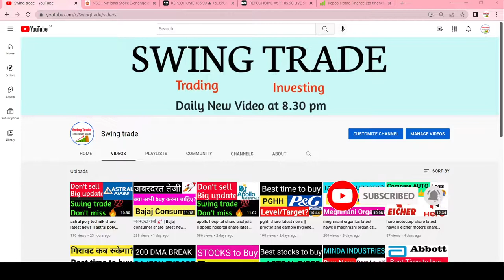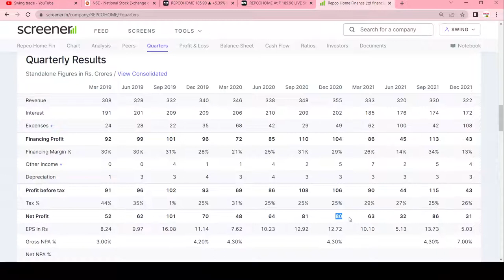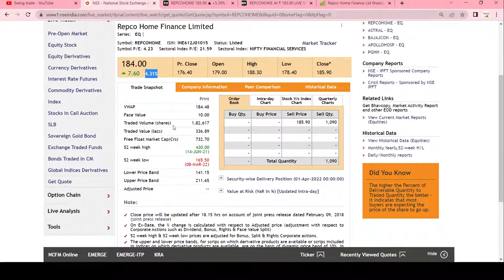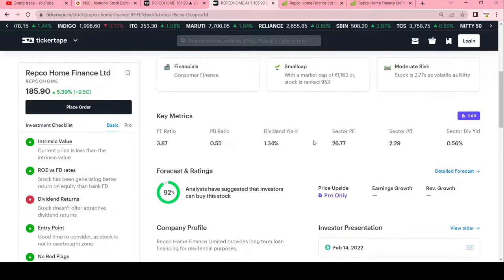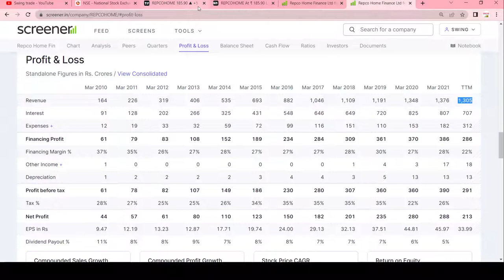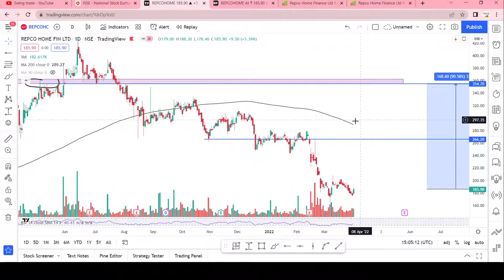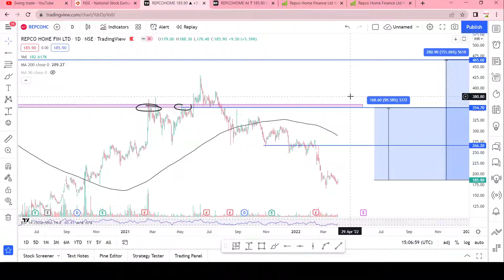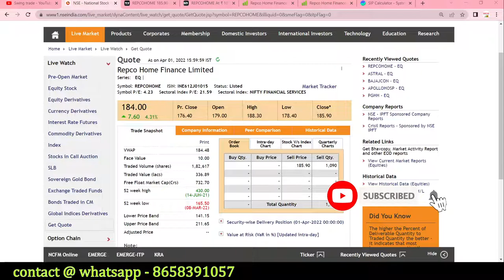Repco home finance share Detail Analysis Review|Repco home finance Stock News|Swingtrade|Multibagger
Multibagger,
Positional Trading
Technical Analysis
swingtrade
swingtradesks